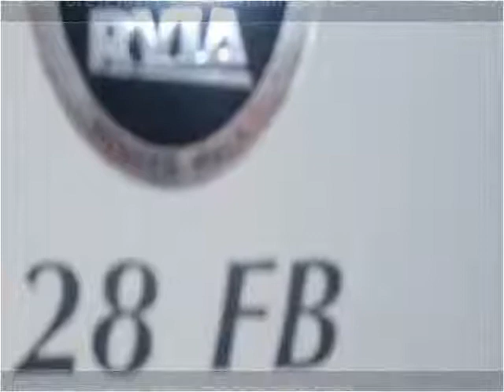2002 Forest River All American Sport Used Cars Towanda PA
This 2002 Forest River All American Sport is available from Moore's Auto Sales & RV's.